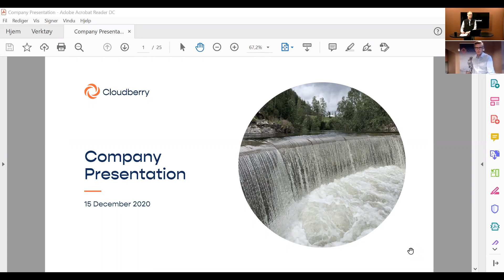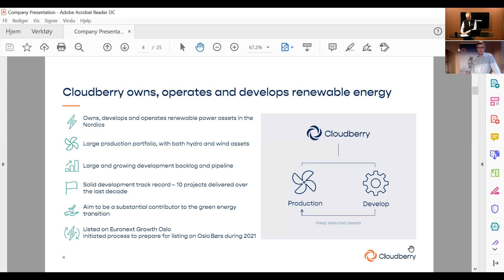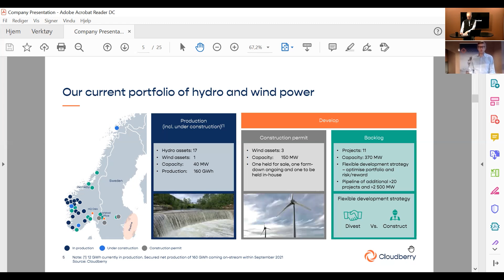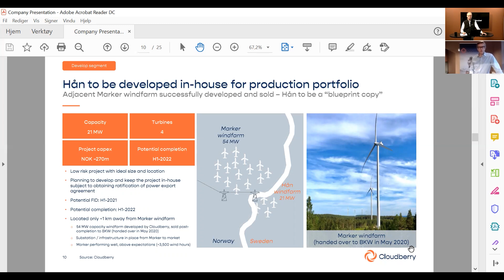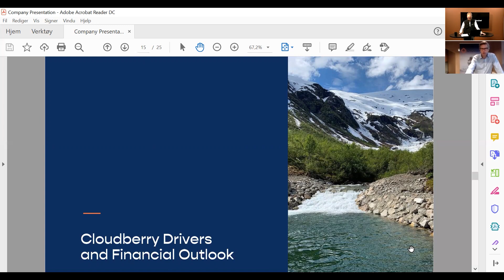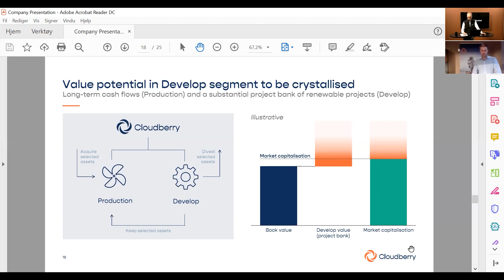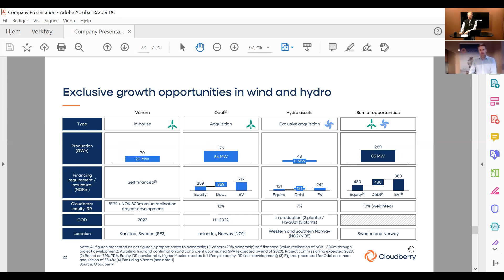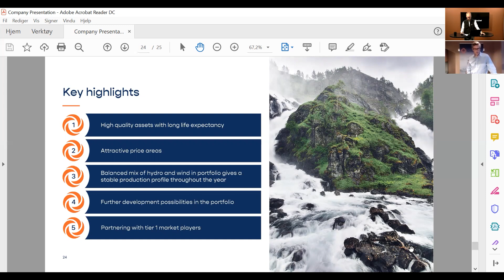Selskapspresentasjon med Cloudberry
Det nordiske energiselskapet Cloudberry gjester studio. Vår analytiker, Roger Berntsen, har med seg både CEO i selskapet, Anders Lenborg, og CFO, Christian Helland. Cloudberry eier, utvikler og drifter vind- og vannkraftverk i Norge og Sverige. Dette er et relativt lite selskap som for øyeblikket er notert på Euronext Growth (tidligere Merkur Markets).